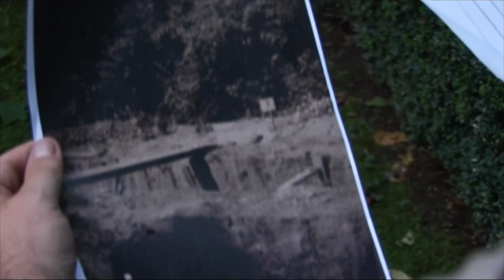Mrtvolu sprovoďte ze světa - trailer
Ještě před televizní premiérou 17. 11. na ČT2 uvedeme dokument o exhumaci ostatků číhošťského faráře Josefa Toufara, který byl umučen příslušníky komunistické Státní bezpečnosti, na MFDF Jihlava. Promítáme v pátek 30. 10. ve 14:00 na Malé scéně Horáckého divadla. Přijďte se podívat.